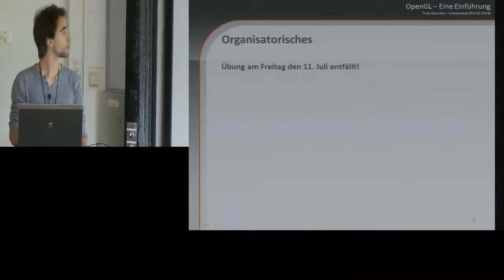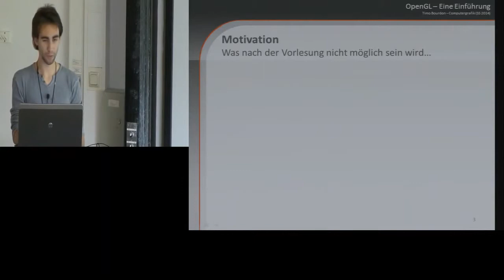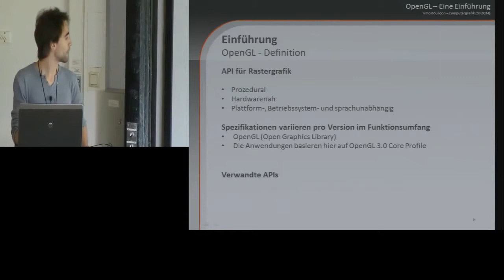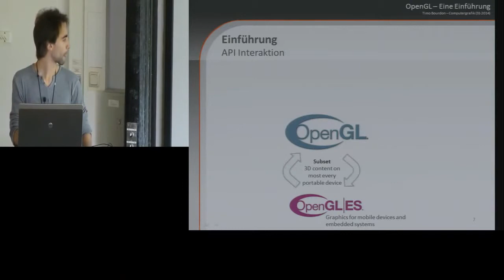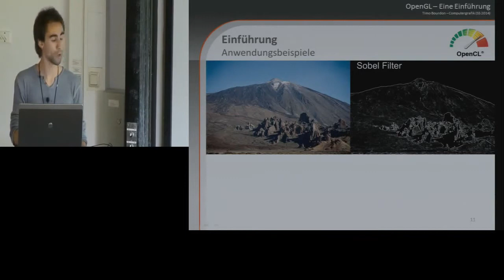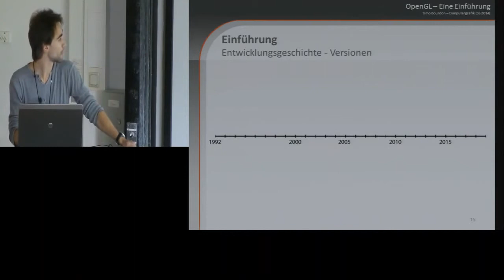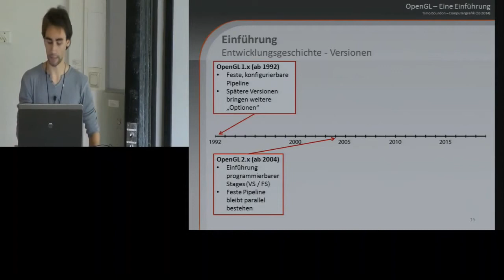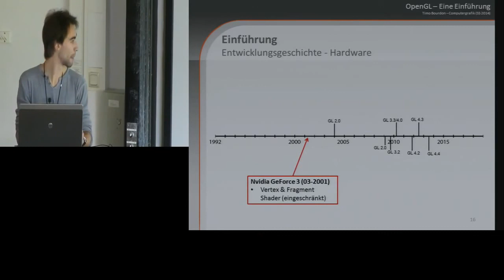20. Vorlesung Computergrafik SS 2014 - Einführung OpenGL - unistreams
Vorlesung Computergrafik von Prof. Dr. Oliver Vornberger von der Universität Osnabrück im Sommersemester 2014.

Redner dieser Veranstaltung: Timo Bourdon

Die 20. Vorlesung beschäftigt sich mit OpenGL und gibt eine Einführung in die Arbeit mit diesem. Themen sind: APIs, Technik hinter OpenGL, Shader, Texturen, Graphics-Pipeline, Datenfluss, WebGL mit HTML5.
In der Vorlesungsreihe "Computergrafik" werden Algorithmen zur fotorealistischen Projektion 3-dimensionaler Szenen vorgestellt.
Themen sind: 2D-Grundlagen, 2D-Füllen, 2D-Clipping, 2D-Transformationen, Kurven, Farbe, Pixeldateien, SVG, Fraktale, 3D-Transformationen, Projektionen, Betrachtungstransformationen, 3D-Repräsentation, Culling, Rasterung, Texturing, VRML, OpenGl, WebGL, Radiosity, Raytracing, Blender, Google Sketchup